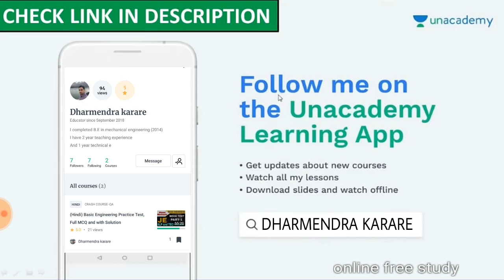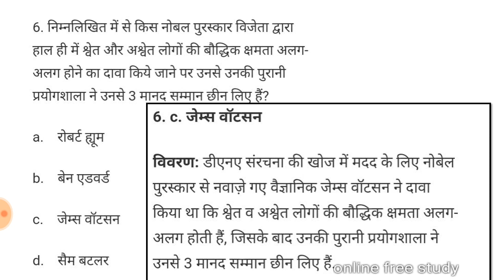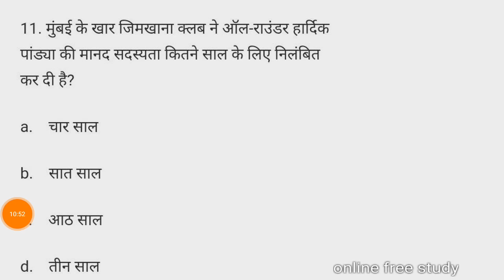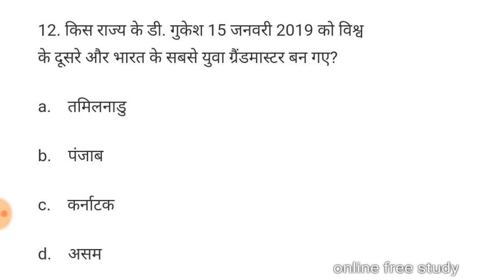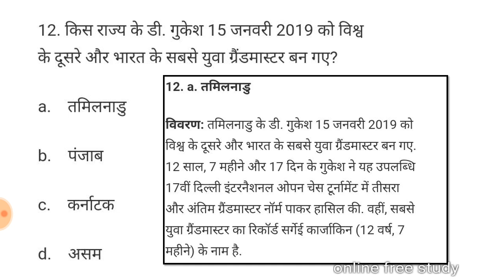TOP WEEKLY CURRENT AFFAIRS | 2019 IMPORTANT CURRENT AFFAIRS 14 TO 20 JANUARY